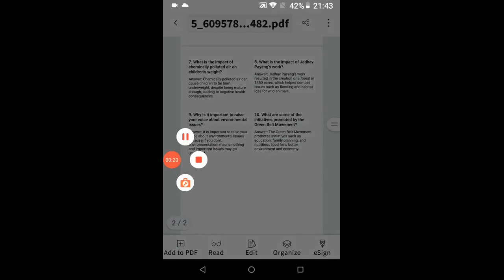BECOMING HUMAN VALUE EDUCATION CLASS 8= 8CONSERVATION OF ENVIRONMENT = QUESTIONS & ANSWERS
BECOMING HUMAN
VALUE EDUCATION
CLASS 8==
8. CONSERVATION OF ENVIRONMENT
QUESTIONS & ANSWERS